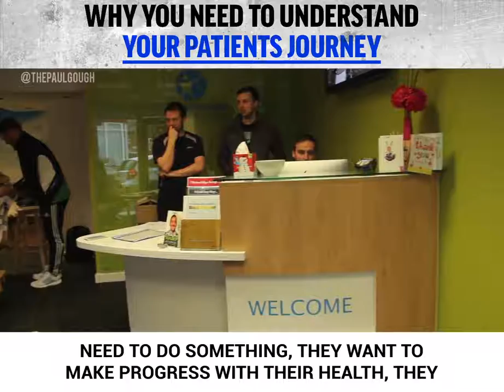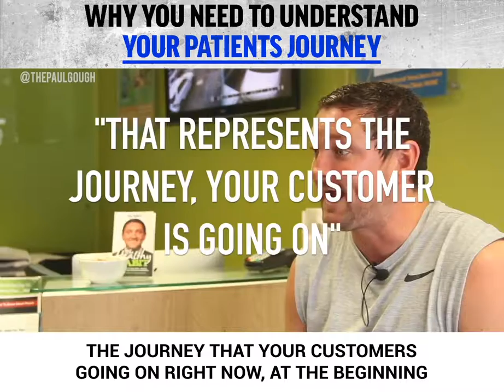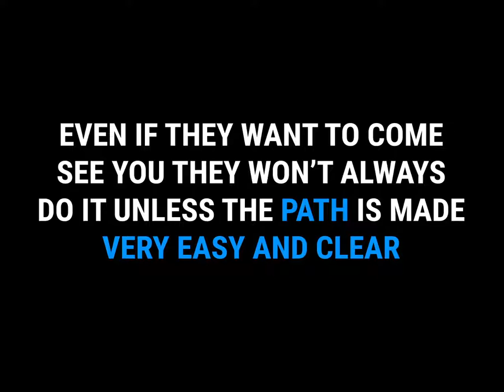Why You Need To Understand Your Patients Journey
It's important to understand the journey your patients go through BEFORE they arrive at your clinic. Even if they want to come see you - they won’t always do it unless the path is made very easy - and very clear. Give them the confidence by investing your time to build stronger and safer bridges for them to cross over to get to you.